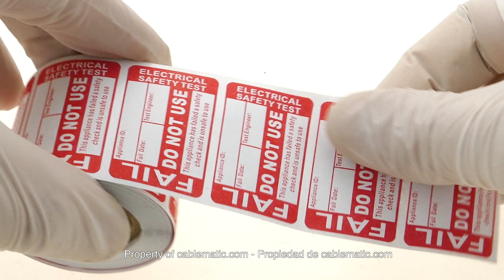Rollo bobina de 200 etiquetas adhesivas test de seguridad eléctrica - distribuido por CABLEMATIC ®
Bobina de etiquetas adhesivas de seguridad para la señalización de dispositivos o instalaciones que no han superado un test de pruebas eléctricas. Etiquetas con adhesivo permanente, el cual una vez aplicado cuesta mucho de despegar sin dejar residuo.